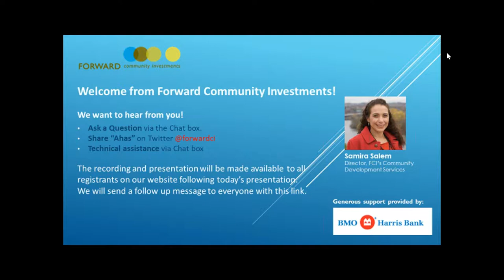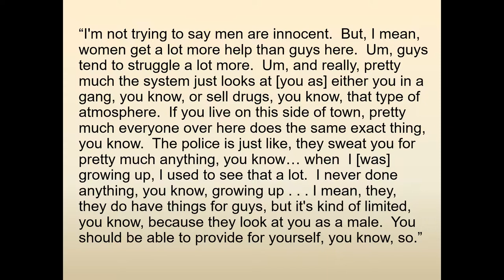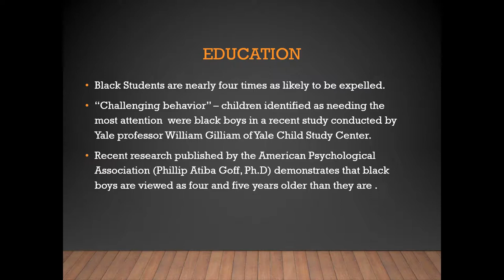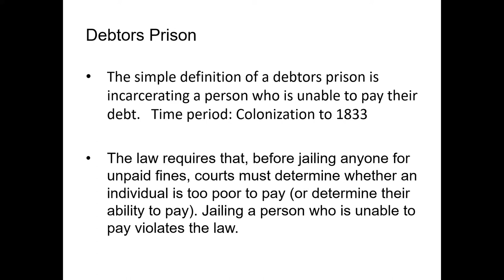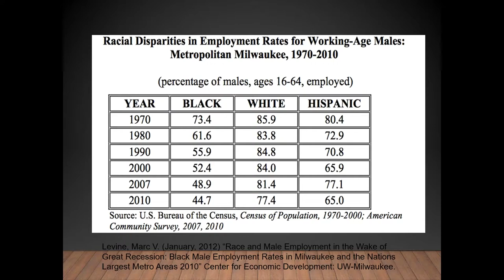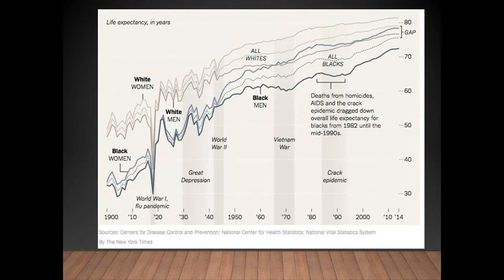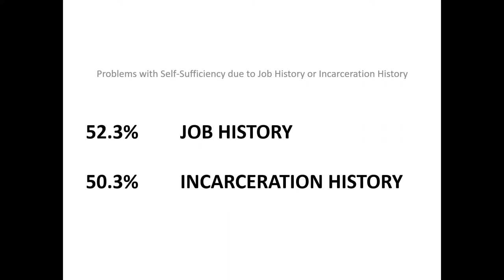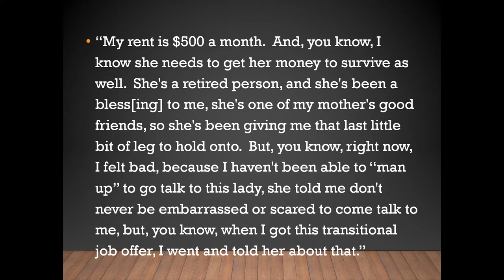FCI Webinar Series-Dr. David Pate Ph.D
A Discussion on Racial Equity and Economic Insecurity Through a Black Male's Lens:
In this presentation Dr. Pate will:
•Examine the history of economic issues affecting Black males.
•Discuss past and current research on the issues affecting Black male economic progress